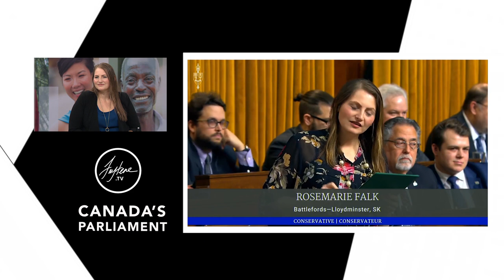Part 2 / Canada's 43rd Parliament / Guest Rosemarie Falk (1 of 2)